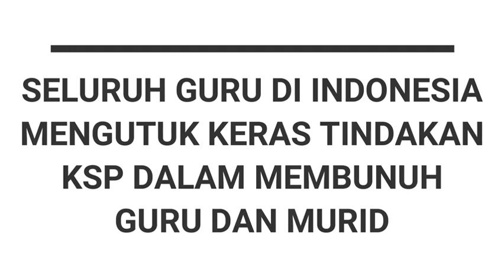PGRI Seluruh Wilayah NKRI Mengutuk Keras Pembunuhan Guru dan Murid Oleh Separatis Papua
Video dari M Redone